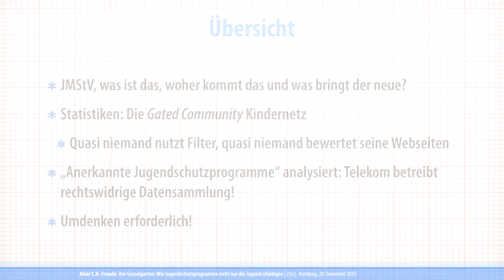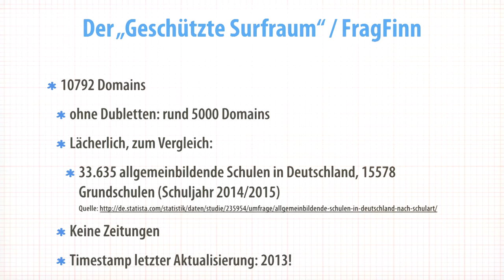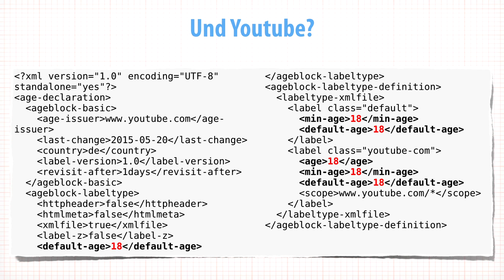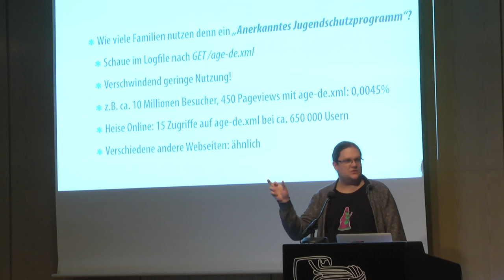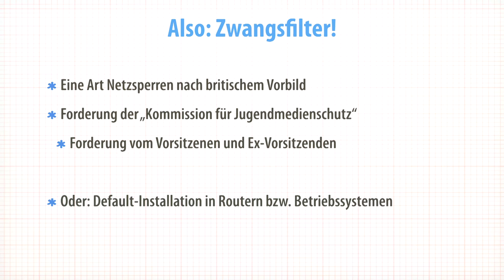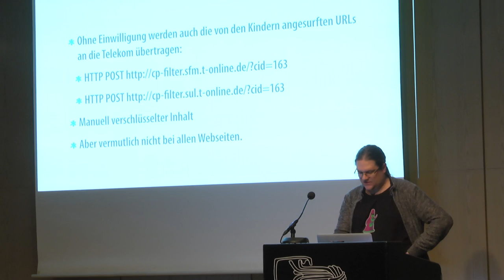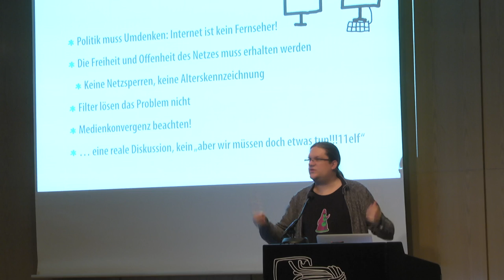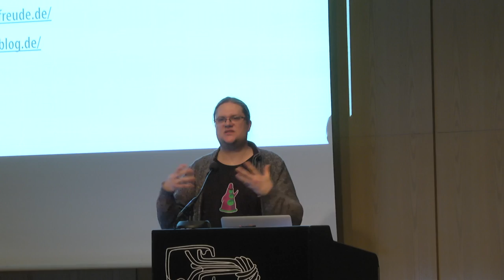Alvar Freude: Wie Jugendschutzprogramme nicht nur die Jugend schädigen (english translation)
Das Nonplusultra für hauptamtliche Jugendschützer sind Filterprogramme, auch „Jugendschutzprogramme“ genannt. Doch was machen die Programme, welche Wirkungen und vor allem Nebenwirkungen haben sie? Und was macht eigentlich der Zombie JMStV?

Alvar Freude